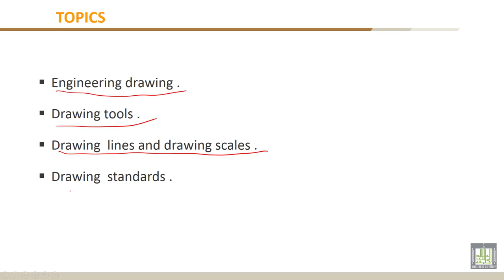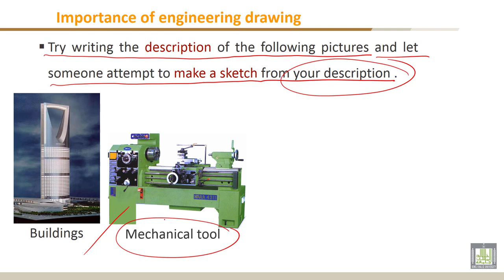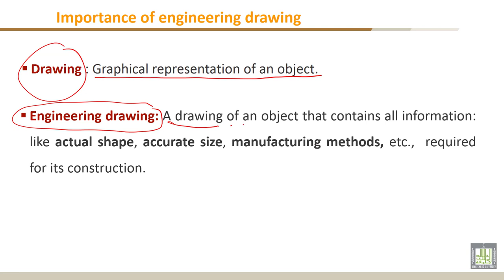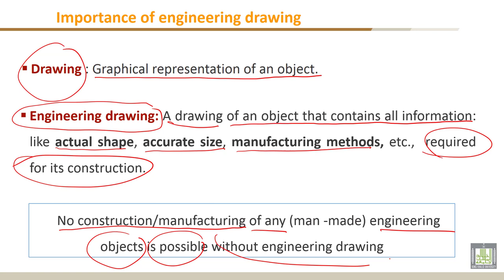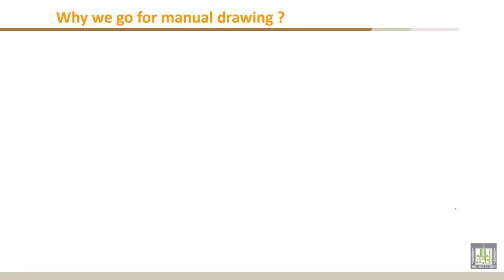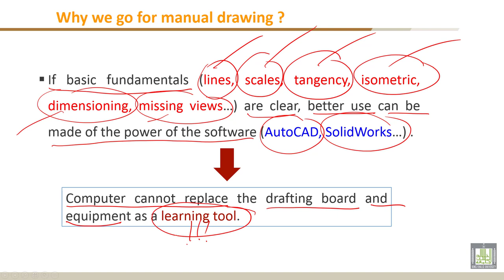Engineering Drawing - 1 | C1-L1 | Importance of engineering drawing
Lecture 1 : Importance of engineering drawing
Importance of engineering drawing
Why we go for manual drawing?